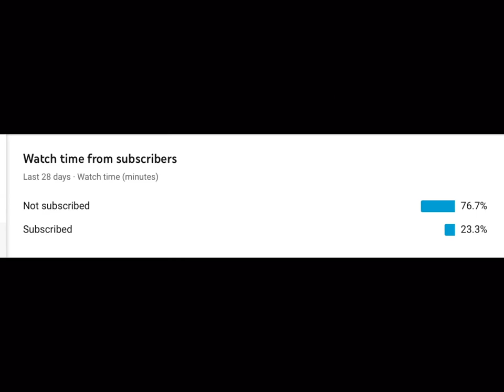Subscribe so I can make more videos